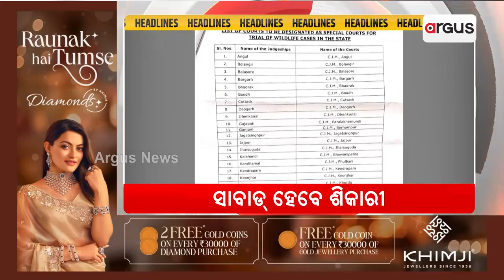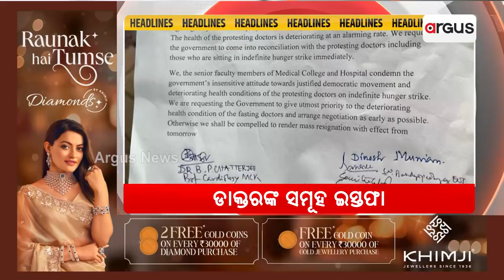Headlines @ 10 Pm | ବିଜେଡି-ବିଜେପି ମୁହାଁମୁହିଁ | 9 Oct 2024 | Argus News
+ ବିଜେଡି-ବିଜେପି ମୁହାଁମୁହିଁ
+ ସାବାଡ ହେବେ ଶିକାରୀ
+ ମୋଦି ସରକାରଙ୍କ ବଡ଼ ନିଷ୍ପତ୍ତି
+ ପୂଜାରେ ଆସିଲା "ସୁଭଦ୍ରା" ଟଙ୍କା
+ ହରିୟାଣା ରେଜଲ୍ଟ-ବିଜେଡିକୁ କରେଣ୍ଟ
+ ଡାକ୍ତରଙ୍କ ସମୂହ ଇସ୍ତଫା
+ ମାଆ ଦଶଭୂଜାଙ୍କ ଧରାବତରଣ